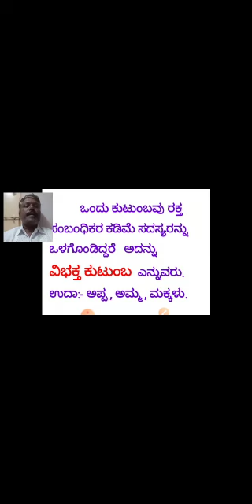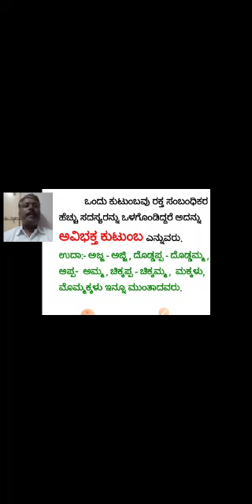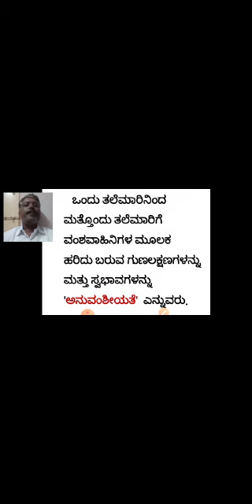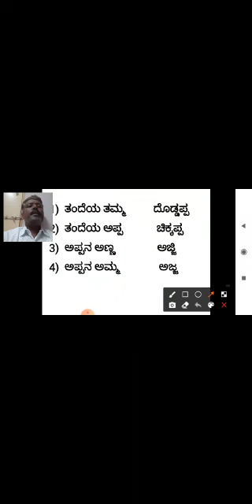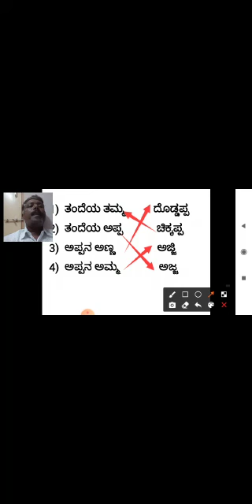ನಲಿಕಲಿ ಪರಿಸರ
Video from P.V.Halagundi